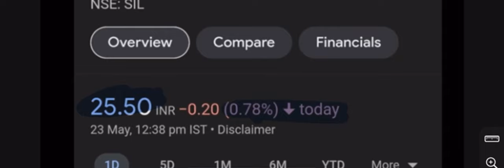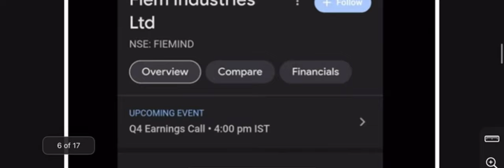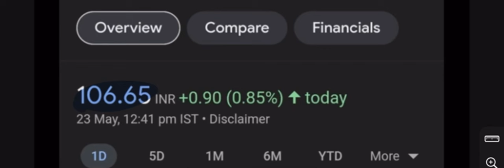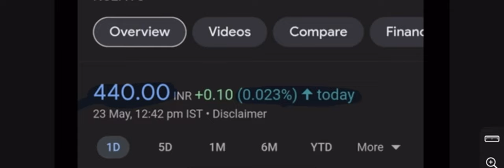7 shares | NHPC Ltd | ITC Ltd | Declared High Dividend, Bonus & Split With Ex Date